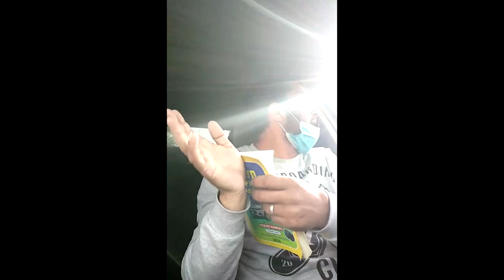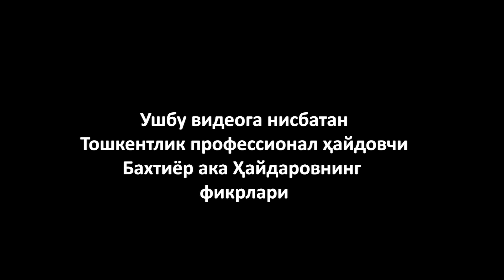ОЁҒИ ЕРДАН УЗИЛГАН ВАЛЛОМАТ ГАИ